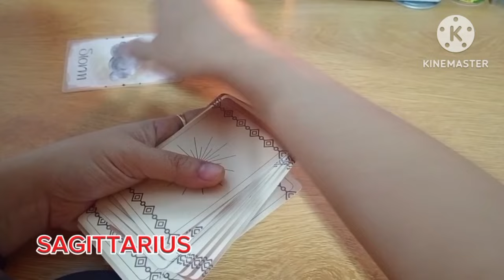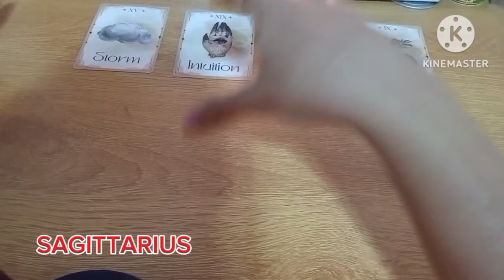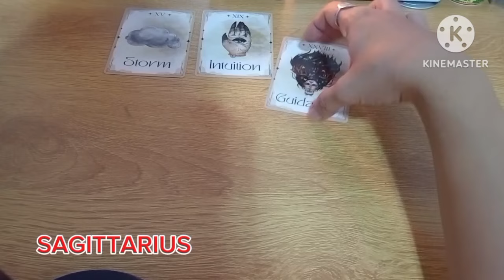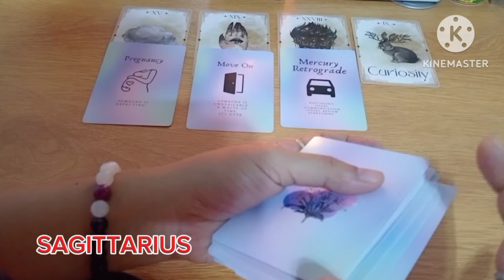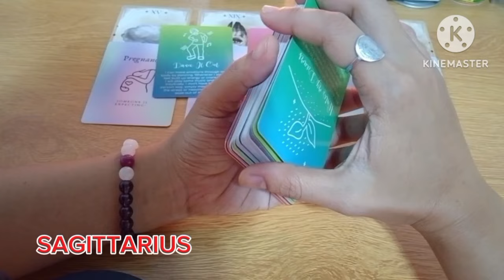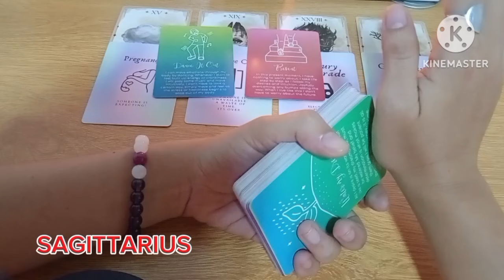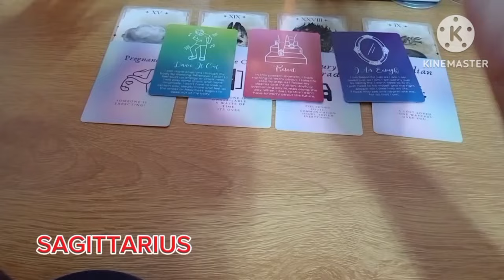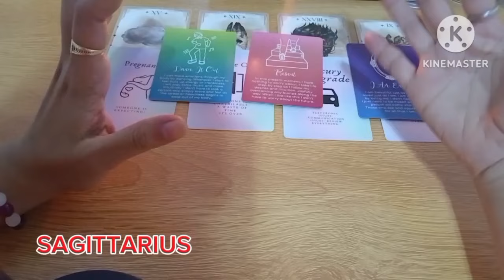🕊️SAGITTARIUS ♐ANONG MENSAHE AT PARATING SAU NGAUN BUWAN NG OCTOBER 2024🕊️tarot